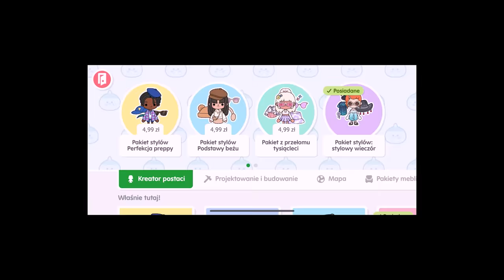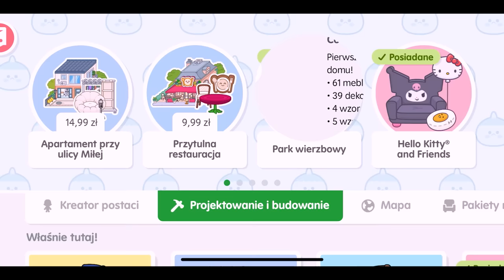NIEUDANA RANDKA W NOWYM DODATKU TOCA BOCA!😱💔💖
Sto całusów 💖
Ana